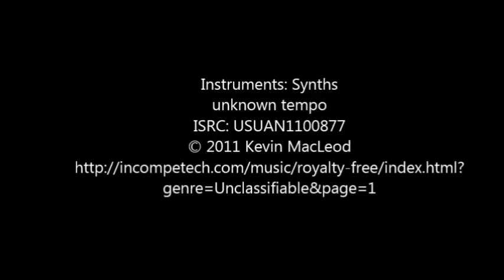maquillarse con los dedos ..tecnica...sese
ABREME te dedico los piropos que deberian de
aprender los hombres

piropos  porque eres lo mas bello que la naturaleza ha hecho7

"Si yo fuera pintor te haría un retrato y lo llamaría: perfección."

Los destellos del atardecer son muy hermosos, pero no pueden compararse con el brillo de tus ojos."

"Si las matemáticas no fallan y Pitágoras no miente tú eres la chica más guapa del todo el continente."

"Válgame la Virgen pura pero que preciosa criatura."

"Un segundo ante tu belleza es mejor que una eternidad en el paraíso."

Instruments: Synths
unknown tempo
ISRC: USUAN1100877
Aqui te dejo un video de como hacerlo . Compartir y pasarlo bien es mi objetivo.